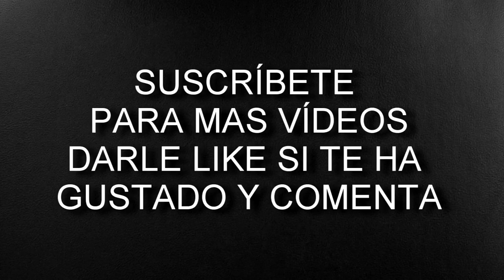Arma 3 | Prólogo | Let´s Play | Español #2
RECUERDA DARLE LIKE SI TE GUSTA!!!

Arma 3 Prologo de la campaña, espero que os guste!!!